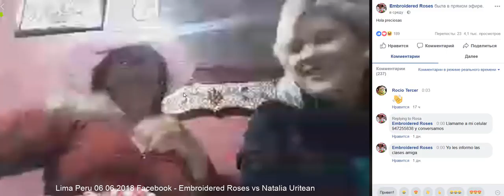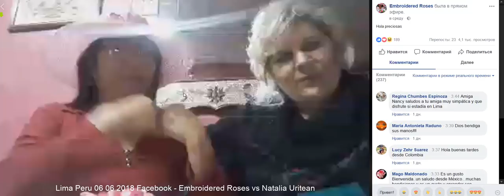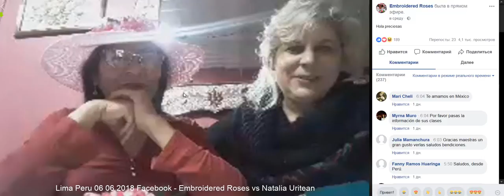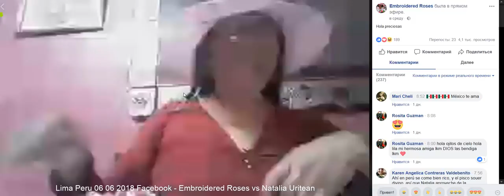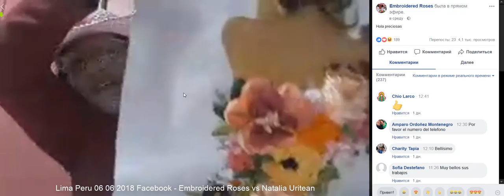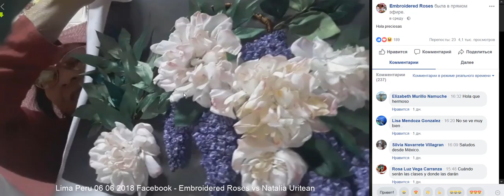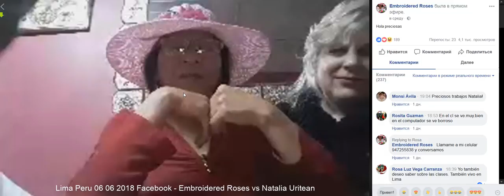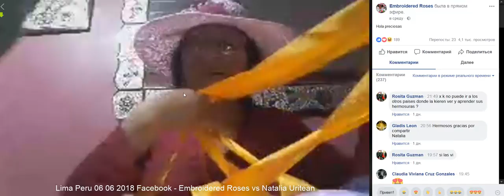Онлайн трансляция Лима Перу 06 06 2018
Моя подруга Лила - блогер и руководитель группы в городе Лима (Перу) - знакомит меня с группой с которой проведем курсы по вышивке лентами